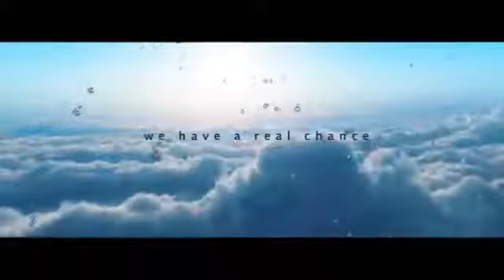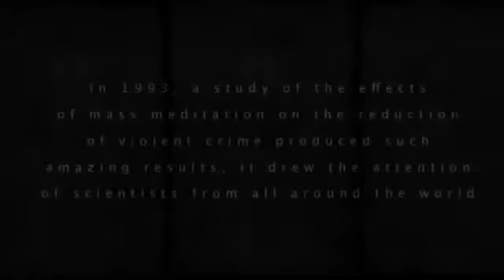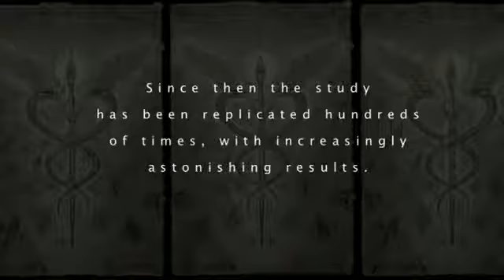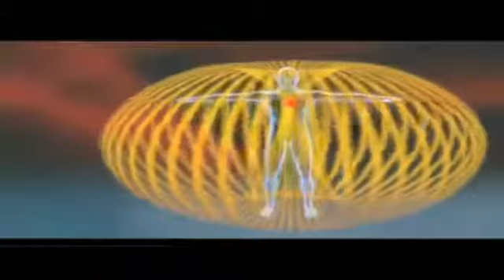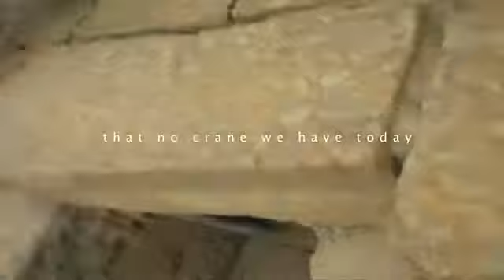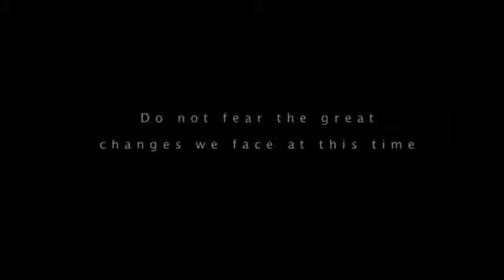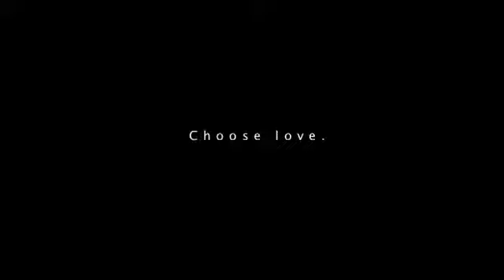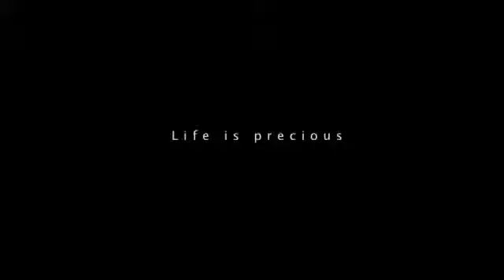Un mensaje de Esperanza (SUBTITULADO AL ESPAÑOL).mp4